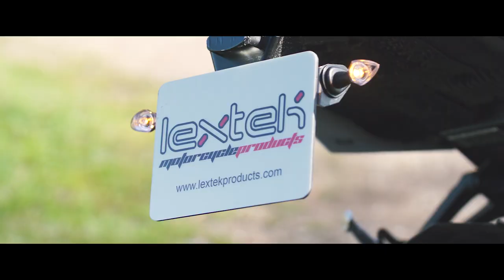Yamaha MT-09 Lextek XP8C Full System & Accessories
Customize your motorcycle and experience the thrill of riding again with our Lextek aftermarket exhaust systems & accessories.

Take a closer look at our customized Yamaha MT-09, fitted with our Black CNC Short Levers, Pico LED Indicators, Tank pad & not only see but hear the aggressive sound of our XP8C full system.

Update your bike with our high-quality aftermarket parts and you won't regret it.